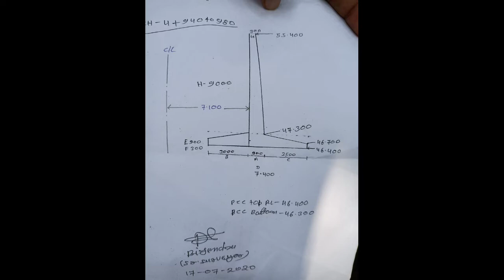Retaining Wall | VUP| Random Pics